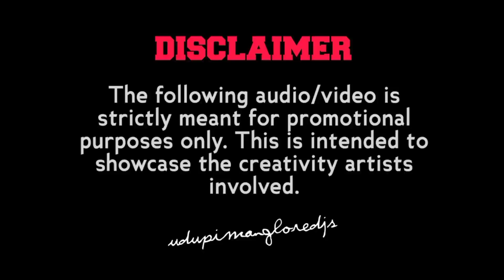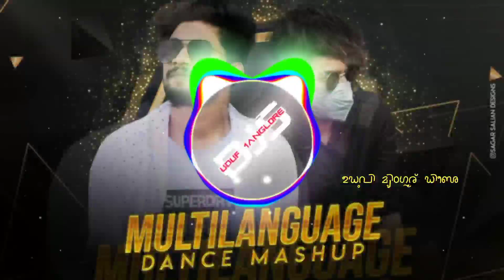MULTILANGUAGE DANCE.MASHUP DJ PRH x DJ PRH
Udupimangloredjs

× song : MULTILANGUAGE DANCE MASHUP

× Remix by : DJ PRH x DJ PRD

This video was uploaded for promotional purposes If any producer, label, DJ  have any problem with any of the beats being in our videos please contact us before doing anything and we will delete it immediately.